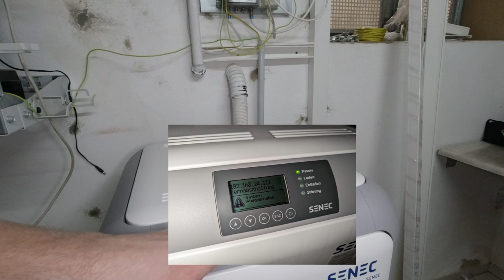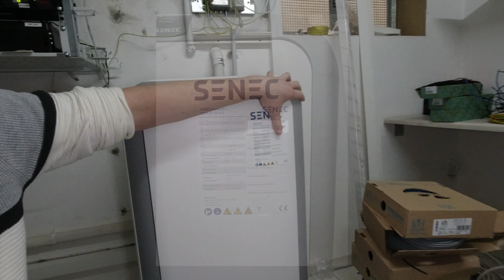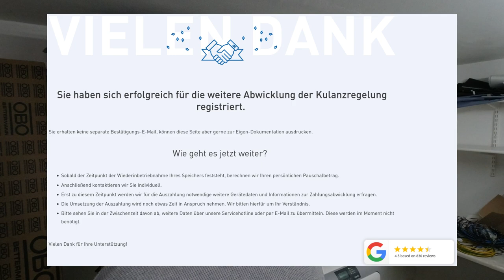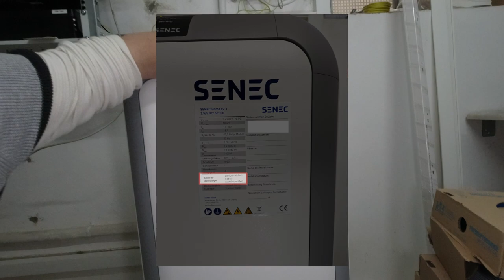Zahlung bei SENEC Batterie-Abschaltung!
Ich hatte zuvor schon über die Probleme, die es aktuell bei SENEC Batteriespeichern gibt, berichtet. In diesem Video möchte ich den aktuellen Stand nochmal zusammenfassen bzw. erläutern was zwischenzeitlich passiert ist.

Der Hersteller bietet mittlerweile z.B. 25 EUR Kulanzzahlung pro angefangener Woche Ausfallzeit.

Außerdem gehe ich auf Fragen / Anmerkungen aus dem letzten Video ein.

Bücher / Literatur:

Die vorschriftsmäßige Elektroinstallation
VDE 0100 und die Praxis: Wegweiser für Anfänger und Profis
Elektrotechniker-Handwerk: DIN-Normen und Technische Regeln für die Elektroinstallation
Heimautomation mit KNX, Dali, 1-Wire und Co.: Das umfassende Handbuch

Video-Equipment:

Kamera (für Baustelle)
LED-Beleuchtung für Kamera
Mikrofon (Funk)

Meine Wunschliste (Amazon)